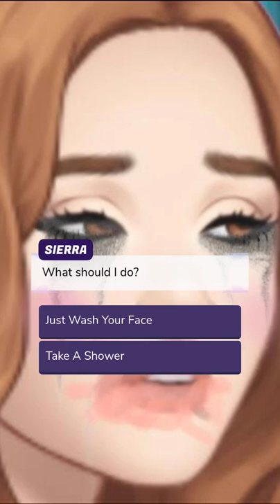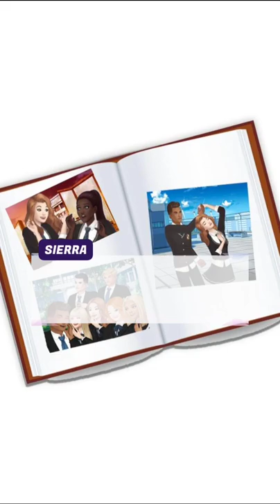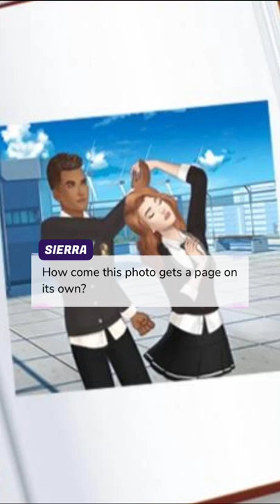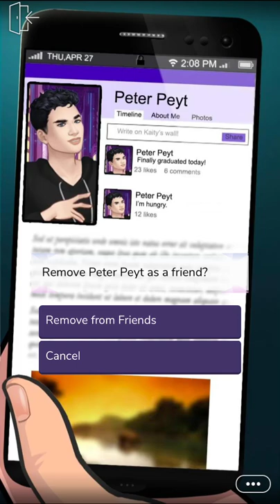Loving You Again - Episode 11 | Episode Choose Your Story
Childhood friends reunited after 10 years. Sierra & Peter reunite after an unexpected meeting. How can they mend their friendship to account for the missing years they were apart?